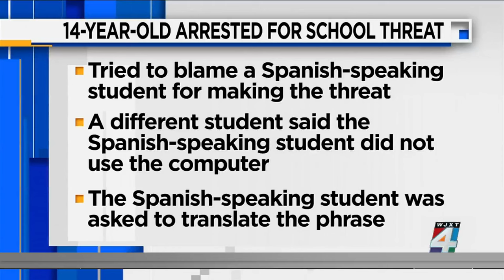3 Putnam County students charged in same week with making threats against schools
In the same week, three students in Putnam County have been charged with making threats against their schools.